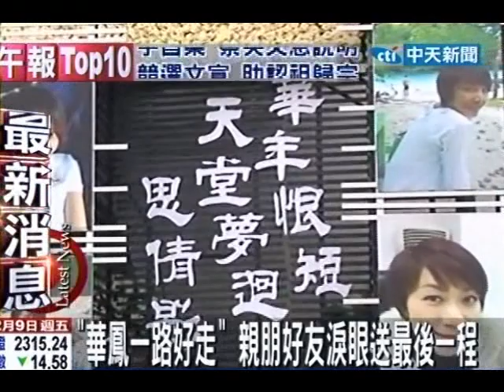中天新聞》「華鳳一路好走」 親朋好友淚眼送最後一程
中天新聞》藝人徐華鳳6日因胃癌病逝，9日上午家屬依照她不穿壽衣、不畫妝的遺願，告別式一切從簡。現場用上萬支白玫瑰佈置，並且擺著她的生活照片，藝人好友們包括蔡燦得、戎祥、汪建民等人專程來送她一程，希望她能一路好走。